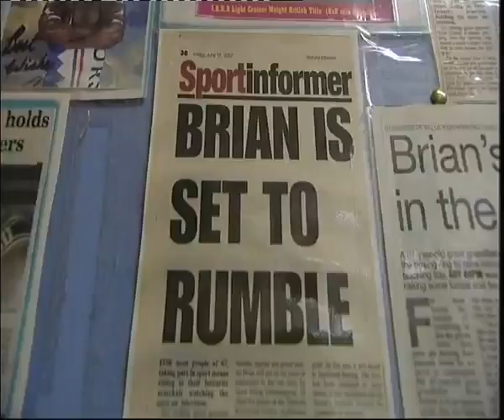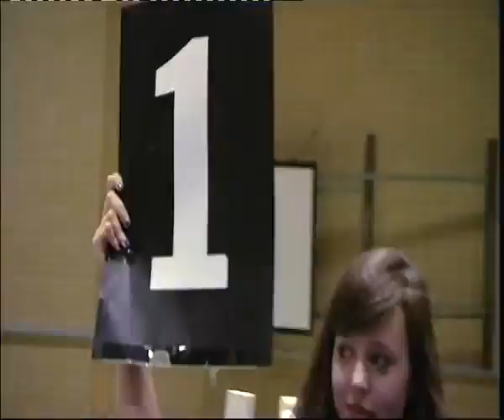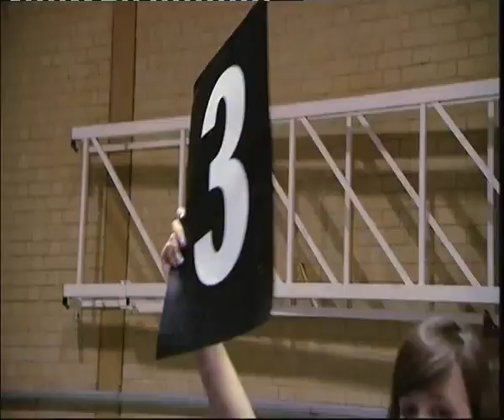Lesson 18 - BBC's The One Show Age is just a number Brian aged 70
Brian's appearance on BBC 1's The One Show.